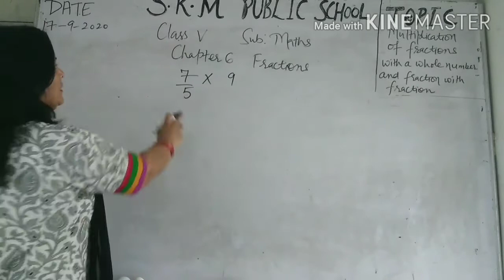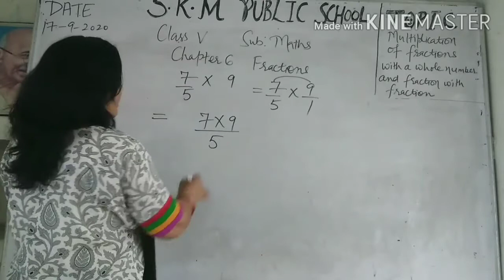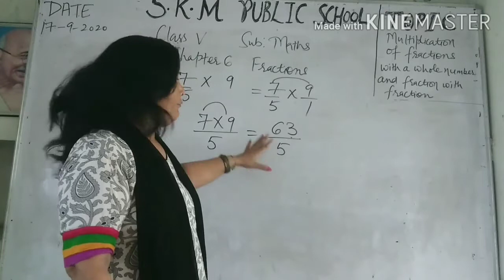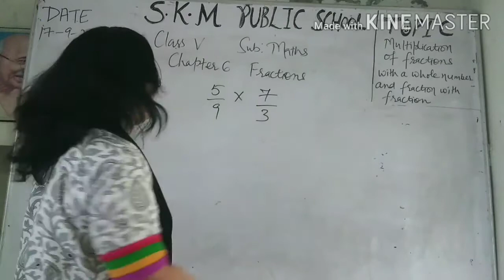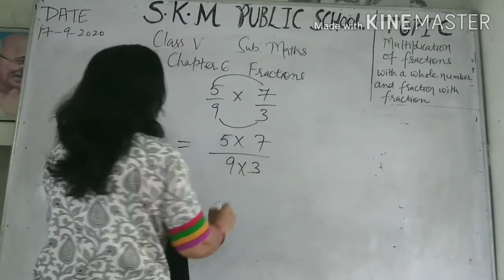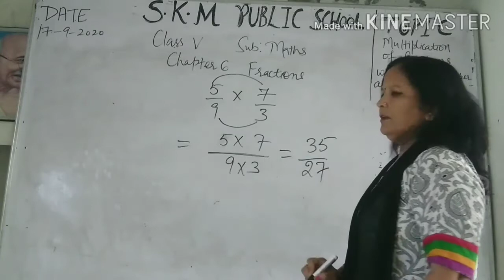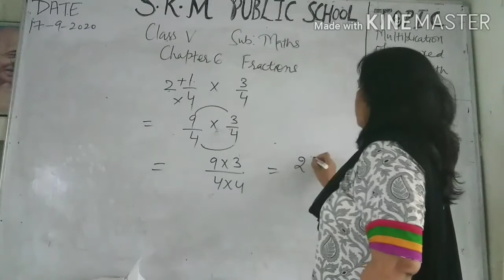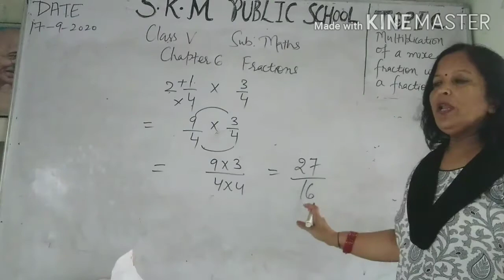Class 5,Maths, Chapter 6, Fractions